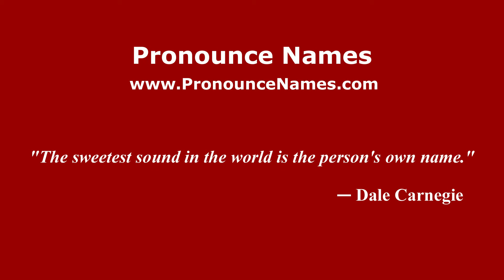How to pronounce Aivazovsky (Russian/Russia) - PronounceNames.com